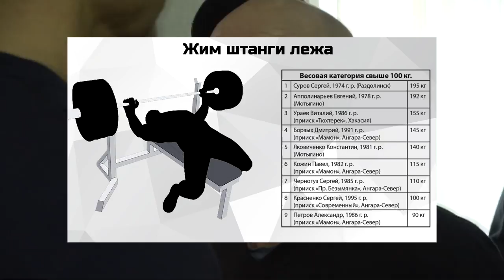Сибириада-2018, жим штанги лежа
Для трудоустройства в холдинг Сибзолото перейдите по ссылке и заполните анкету II Открытая Зимняя Сибириада на призы артели «Ангара-Север» состоялась в поселке Южно-Енисейск, Мотыгинского района, Красноярского края. 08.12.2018г.

Более 50 старателей из четырех золотодобывающих артелей «Ангара-Север», «Июсская», «Сисим» и «Хакасия» холдинга «СИБЗОЛОТО» приняли участие в традиционных уже соревнованиях по становой тяге, армрестлингу и жиму штанги лёжа.

Весовая категория свыше 100 кг.
1. Суров Сергей, 1974 г.р. (Раздолинск) - 195 кг.
2. Апполинарьев Евгений, 1978 г.р. (Мотыгино) - 192 кг.
3. Ураев Виталий, 1986 г.р. (прииск Тюхтерек, Хакасия) - 155 кг.
4. Борзых Дмитрий, 1991 г.р. (прииск Мамон) - 145 кг
5. Яковиченко Константин, 1981 г.р. (Мотыгино) - 140 кг
6. Кожин Павел, 1982 г.р. (прииск Мамон) - 115 кг
7. Черногуз Сергей, 1985 г.р. (прииск Пр. Безымянка) - 110 кг
8. Красненко Сергей, 1995 г.р. ( прииск Современный) - 100 кг
9. Петров Александр, 1986 г.р. (прииск Мамон) - 90 кг

Весовая категория до 100 кг.
1. Коляда Роман, 1981 г.р. (Мотыгино) - 152 кг
2. Бутачин Иван, 1987 г.р. (прииск Тюхтерек, Хакасия) - 145 кг
3. Сайфитдинов Батыр, 1987 г.р. (прииск Озерный) - 140 кг
4. Александров Денис, 1985 г.р. (Раздолинск) - 135 кг
5. Безруких Иван, 1985 г.р. (прииск Озерный) - 100 кг
6. Абдурахманов Улугбек, 1984 г.р. (Правая Безымянка) - 95 кг

Весовая категория до 85 кг.
1. Лелин Александр, 1991 г.р. (прииск Тюхтерек, Хакасия) - 130 кг
2. Экардт Артем, 1986 г.р. (прииск Тюхтерек, Хакасия) - 115 кг
3. Новиков Владислав, 1995 г.р. (прииск Мамон) - 115 кг
4. Космачев Геннадий, 1992 г.р. (прииск Озерный) - 115 кг
5. Целоусов Даниил, 1993 г.р. (прииск Озерный) - 110 кг
6. Бутриков Владимир, 1984 г.р. (прииск Мамон) - 110 кг
7. Шмидт Александр, 1989 г.р. (прииск Озерный) - 100 кг
8. Чернышов Виктор, 1984 г.р. (прииск Озерный) - 100 кг
9. Шипунов Владимир, 1994 г.р. (прииск Озерный) - 100 кг

Весовая категория до 70 кг.
1. Усатов Сергей, 1992 г.р. (прииск Тюхтерек, Хакасия) - 100 кг
2. Попов Андрей, 1988 г.р. (прииск Мамон) - 92 кг
3. Головачев Василий, 1991 г.р. (Правая Безымянка) - 90 кг
4. Аверьянов Валерий, 1984 г.р. (прииск Мамон) - 80 кг
5. Визовитин Максим, 1987 г.р. (Правая Безымянка) - 75 кг

Ветераны до 55 лет
1. Волобуев Вячеслав, 1972 г.р. (прииск Мамон) - 105 кг
2. Тыманович Владимир, 1971 г.р. (прииск Мамон) - 95 кг
3. Колпаков Алексей, 1977г.р. (прииск Мамон) - 90 кг

Ветераны свыше 55
1. Шиш Александр, 1955 г.р. (прииск Мамон) - 105 кг
2. Игнатьев Константин, 1962 г.р. (Раздолинск) - 80 кг
3. Сорокин Сергей, 1958 г.р. (прииск Мамон) - 65 кг